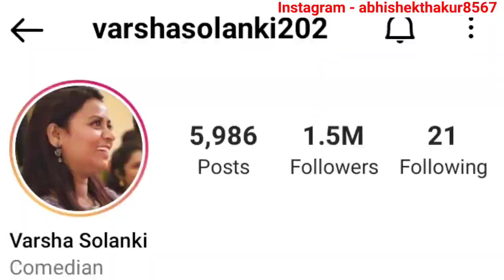Varsha Solanki Life Story | Lifestyle | Biography | Husband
This Video Is Dedicated For Varsha Solanki And His Fans.